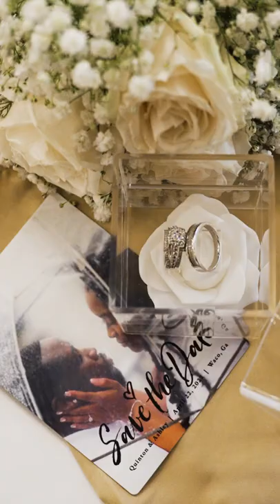WE ARE BACK AND MARRIED | IT'S ABOUT TO GO DANIELS | OUR WEDDING TRAILER | APRIL 4, 2022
WE TIED THE KNOT AND OF COURSE JUMPED THE BROOM ON APRIL 22, 2022. IT'S ABOUT TO GO DANIELS!